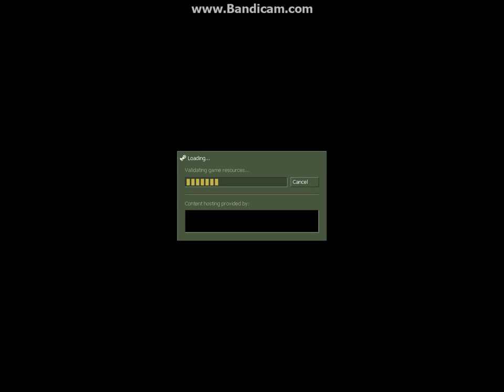Counter Strike 1.6 WaRzOnE